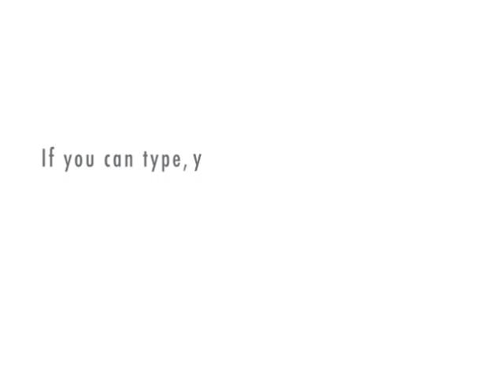the corruption issue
adopted from a true conversation.